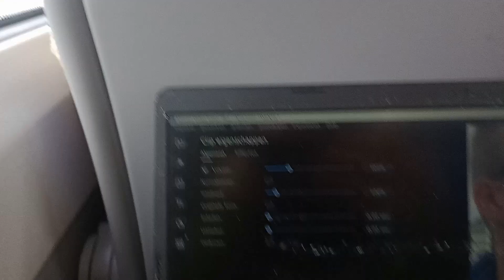AFSCHEID VAN NS 1700, NS ICM 4011 en geen QBUZZ BUSSEN meer door de OOSTERPOORTBUURT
Zondag 10 december gaat de dienstregeling van 2024 in. Dit jaar veranderen er behoorlijk wat in Nederland in het Openbaar Vervoer.

In deze video reis ik mee met de oudste treinstel van NS (ICM 4011) Neem ik even kort AFSCHEID van de NS 1700 locomotief en neem ik afscheid van de Qbuzz bussen  door de Oosterpoortbuurt.

Muziek LIQWYD